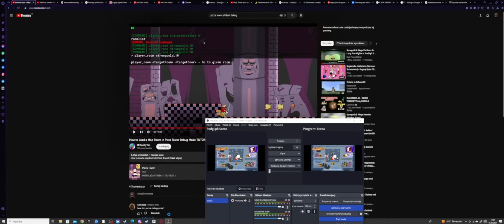pizza tower weird version with commands. Pizza tower dziwna wersja z komend.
24 wyświetlenia  5 maj 2023  #0009
my tik tok thank for 22k obs- Tabixon